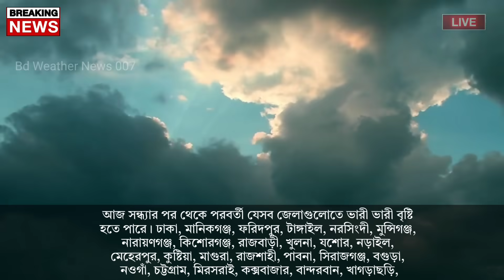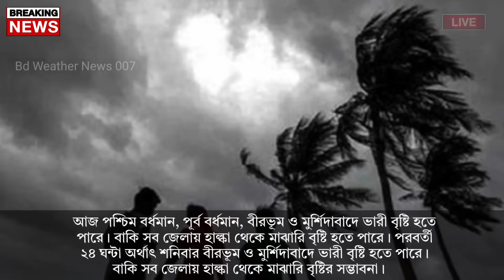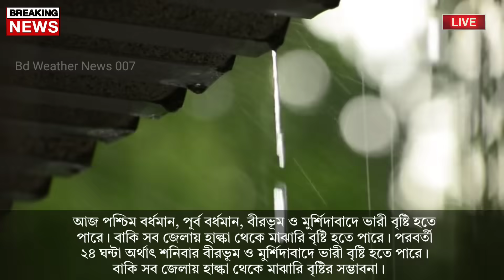আবহাওয়ার খবর আজকের || আজ তীব্র ভারী বৃষ্টি আসছে || Bangladesh weather Report || Cyclone News Update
⛈️আজ সন্ধ্যার পর থেকে পরবর্তী যেসব জেলাগুলোতে ভারী ভারী বৃষ্টি হতে পারে।

Bangladesh_weather
 Dhaka weather
 Khulna weather
 Borisal weather
 Rajshahi weather
 Sylhet weather
 Rangpur weather
Chittagong weather
Westbengalweather
Kolkata weather
Howrah weather
Hooghly weather
Bankura weather
 Purulia weather
 Birbhum weather
 Murshidabad weather
 Medinipur weather
 Darjeeling weather
 Jalpaiguri weather
 Coochbehar weather